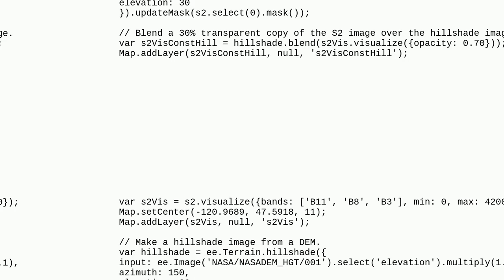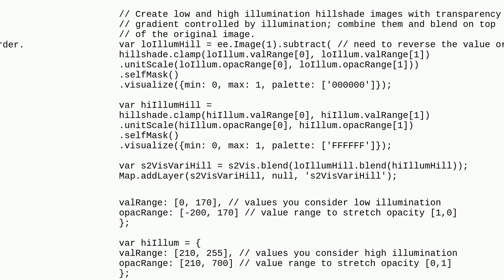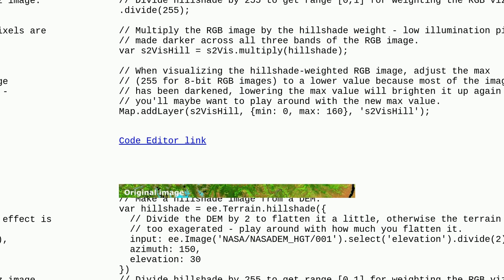Hillshade image blend that is not washed out (Earth Engine)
A special thanks goes out to the community

  raster hillshade google-earth-engine